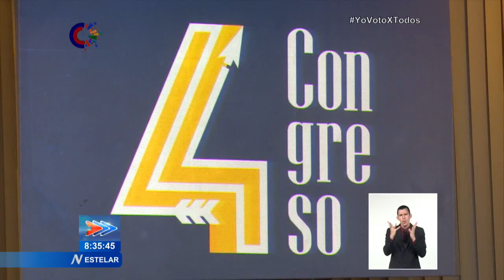Horizonte Cultural en el Estelar de Cuba: 13/03/2023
La conferencia de prensa por el aniversario 64 de la creación del Instituto Cubano del Arte e Industria Cinematográficos tuvo lugar hoy en la capital cubana. Detalles de esta y otras noticias del fascinante mundo de las ArtesYLasLetras en Horizonte Cultural en el Estelar este lunes 13 de marzo de 2023.